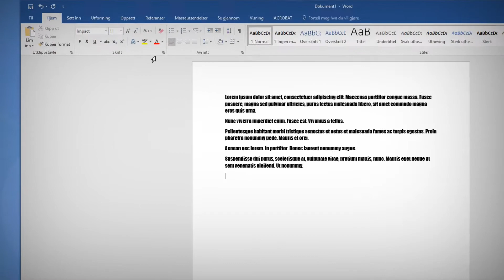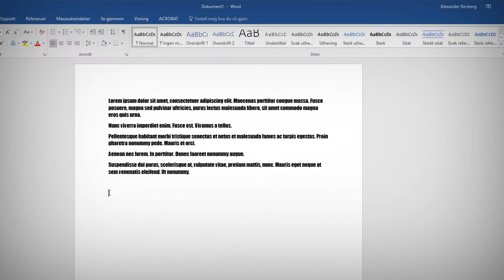Hvordan lage Dummytekst i Word eller Powerpoint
Se hvordan du lager en Dummytekst i Word og Powerpoint.

Sett inn "Lorem ipsum" i ditt Word dokument eller Powerpoint presentasjon.

Du kan teste utseende og størrelse på forskjellige fonter og skrifttyper i et dokument eller presentasjon.

Da får du en mulighet til å se hvordan ting blir seende i dokumentet eller presentasjonen din før du begynner å skrive.

Viste du at Word og Powerpoint har en ferdig kommando som du kan bruke for å trylle den frem på dokumentet ditt.